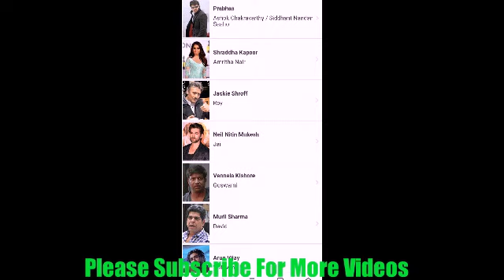Latest Movie Prabhas ..Sahoo..को free में जरूर देखें।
Both link for Movie (links may not work after 7 April 2020.

New Movies 2020 Starring Prabhas, Shraddha Kapoor, Neil Nitin Mukesh | Bollywood Movies Latest | Hindi Dubbed Movies

saaho full movie 2019 hindi
saaho full movie
sahoo full movie
sahu movie
saaho full movie in hindi dubbed
saaho full movie 2019
prabhas new movie 2019
saaho movie song
sahu
saaho trailer
saaho hindi movie
sahoo full movie in hindi
saaho movie full hd hindi
shahu movie
hindi movie
sahoo full movie in hindi dubbed 2020
saaho full trailer
hindi movie 2020
prabhas all movie
saaho full movie hindi
saaho full movie in hindi
saaho
saaho movie songs
hindi movie saaho full movie
sahoo movie trailer
sahoo
all movie
hindi song
new hindi movies 2020
saaho full movie hd
saaho new movie 2019
shaho full movie
full movies 2019
hindi movies
saaho songs
saaho full hindi movie
prabhas ki movie
prabhas movies in hindi dubbed full
saaho full movies
sahoo song
shraddha kapoor movies
new hindi song
saaho movie all song
sahoo full movie hindi
sahu cinema
sahu movies
sahu song
shahu full movie
saaho full movie in telugu
south indian movies dubbed in hindi full
south movies in hindi dubbed

New South Dubbed Movie 2020
New Bollywood Movie 2020,
Latest South Hindi Dubbed Full Romantic Movie 2020 South Indian Full Romantic Movie In Hindi 2020

new released full hindi dubbed movie 2020 new suparhit movie 2020

2020 New Released Full Hindi Dubbed Movie | New Movie 2020 | Action Movie 2020 | Romantic Movies

New Movies 2019 | Latest Hindi Dubbed Movies | South Movie Hindi Dubbed | Hindi Movies | South Movies | Latest Movie | New Released Hindi Dubbed Movie